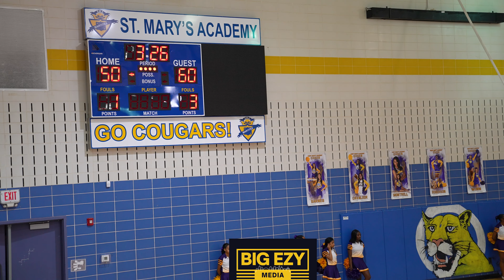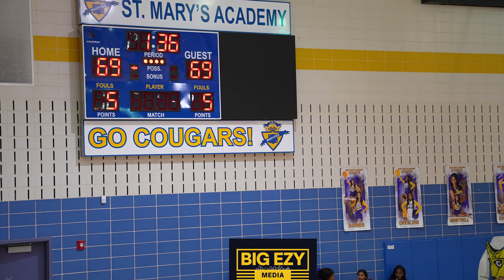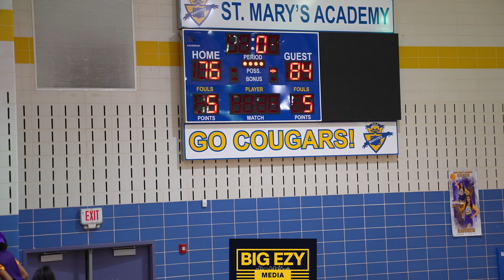St.Aug Vs Bonnabel | A 14 POINT 4TH QT COMEBACK FORCES A DOUBLE OT THRILLLER IN LOUSIANA🔥😱